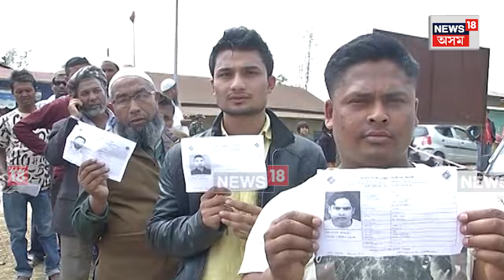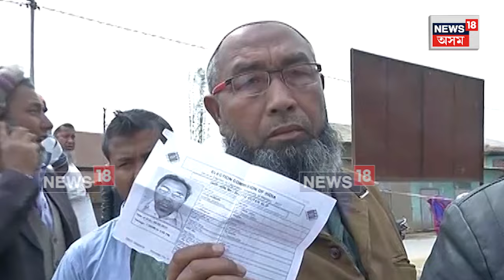BJP On Minority Community : সংখ্যালঘূলৈ হঠাতে ইমান দৰদ কিয় বিজেপিৰ ? N18V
BJP On Minority Community |সংখ্যালঘূলৈ হঠাতে ইমান দৰদ কিয় বিজেপিৰ ?